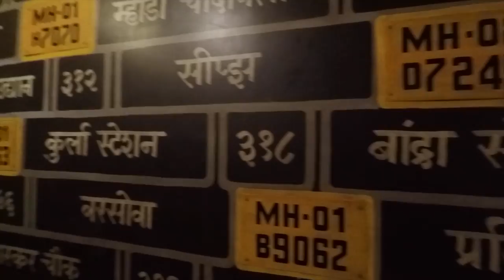INDIA | Jahanvi Kamra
Hey guys! So, this is my India travel video and I worked really hard on it and I hope you guys liked it! :))

Film editing software used: Final Cut Pro X/ iMovie
Picture editing softare used: PicMonkey
Thanks!  :))